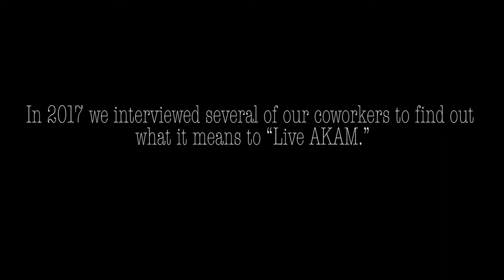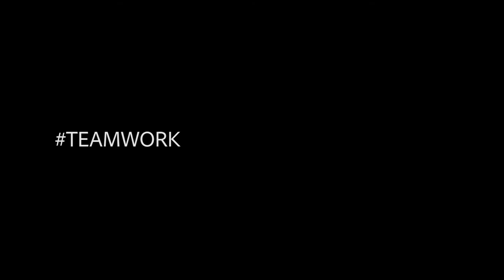Live AKAM - A very, very short documentary